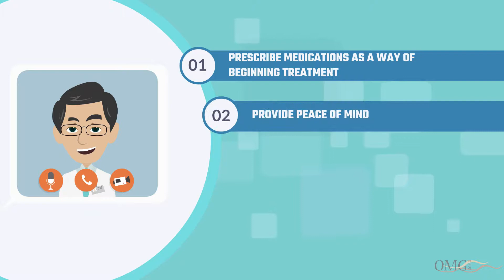Virtual Dentistry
OMG PERIO is happy to offer our patients virtual dental appointments to make it easier to care for your oral health